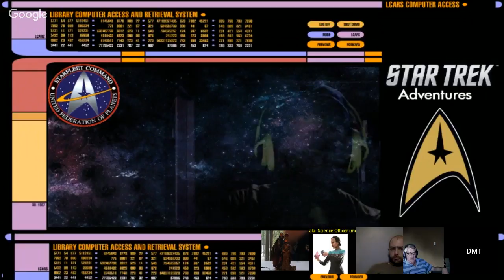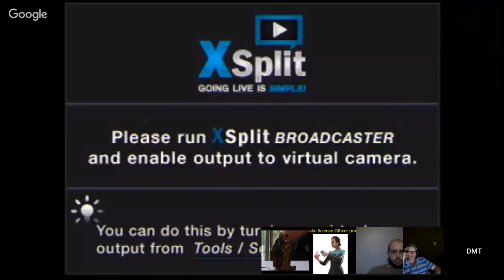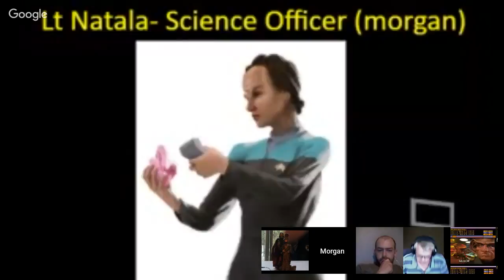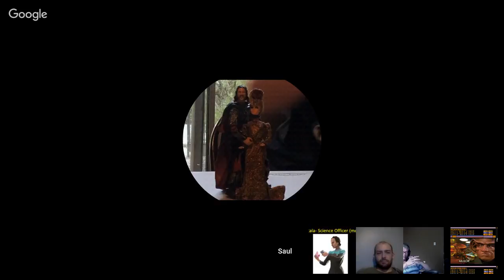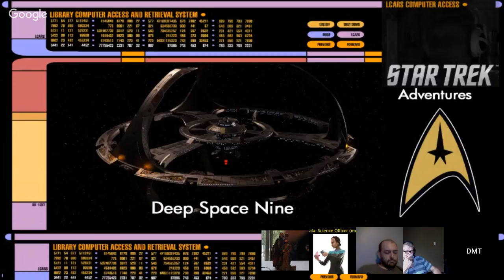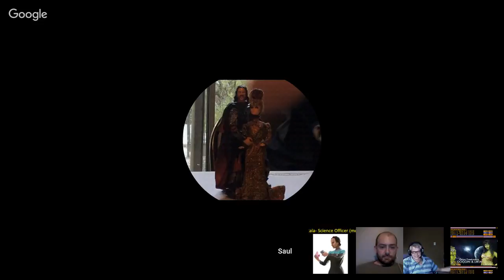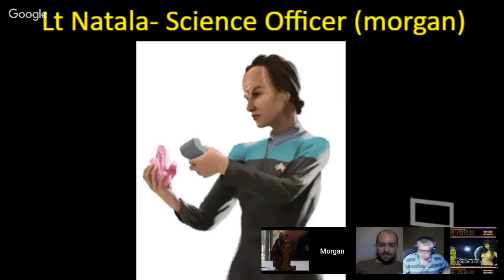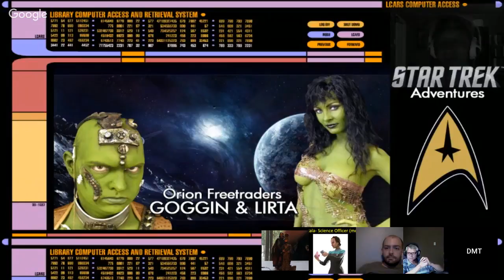Star Trek Adventures, oneshot MAIDEN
A look at the 2d20 system as its presented in Star Trek adventures.